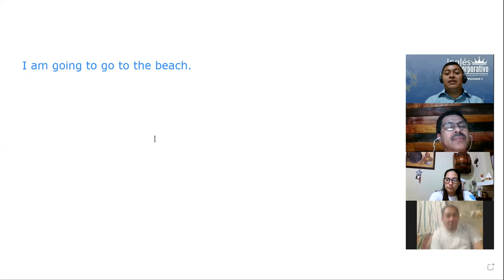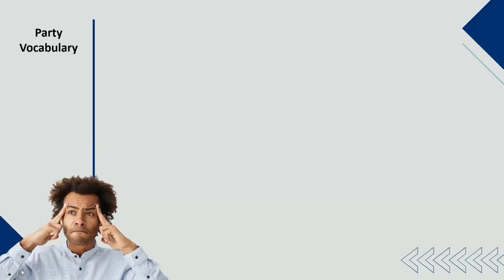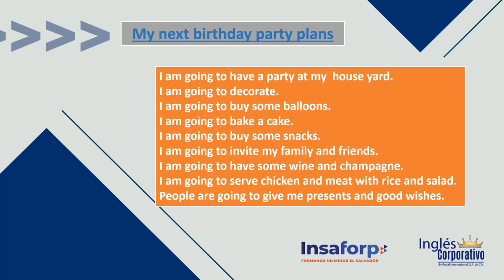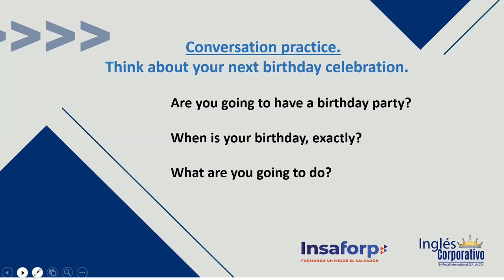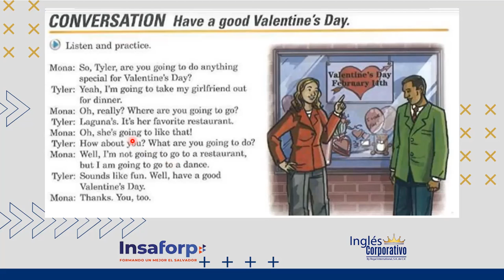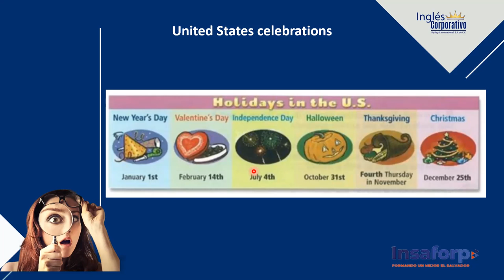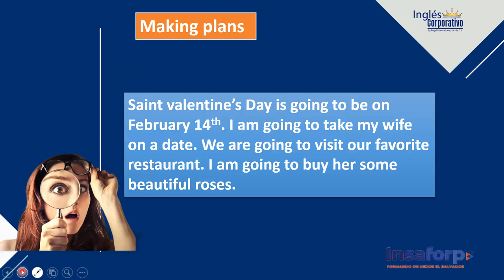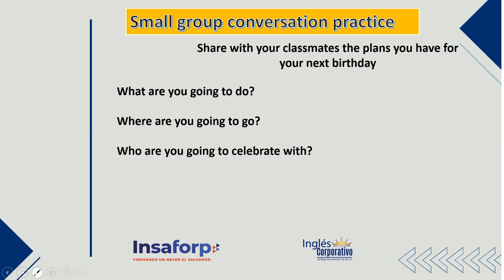Ingles Corporativo-Day 3- Birthday plans.